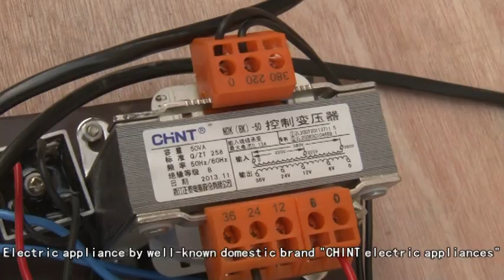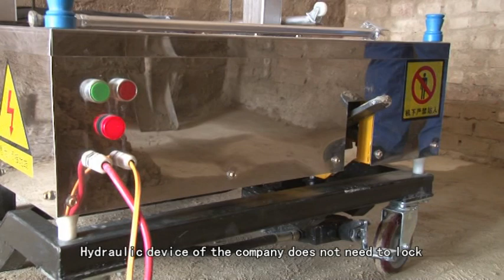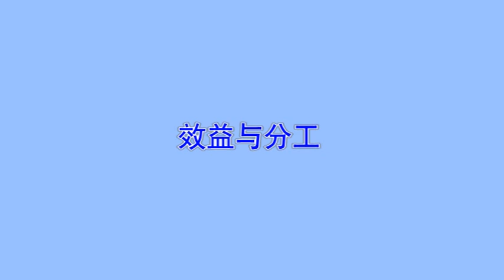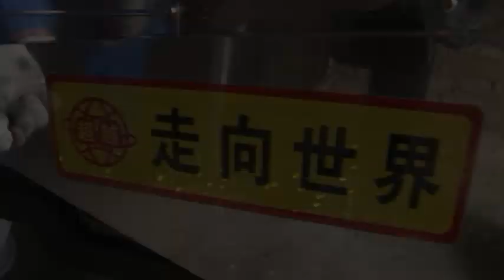rendering wall machine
Leo Lu
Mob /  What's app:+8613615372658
Jining Hengwang Mining Machinery Co., Ltd.